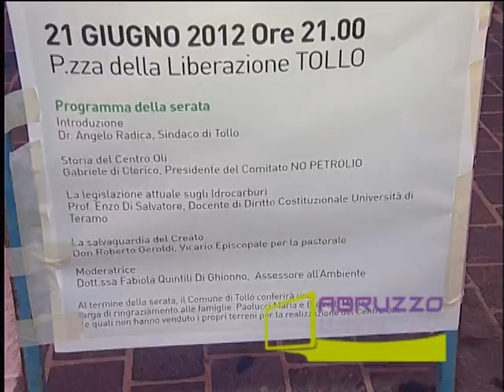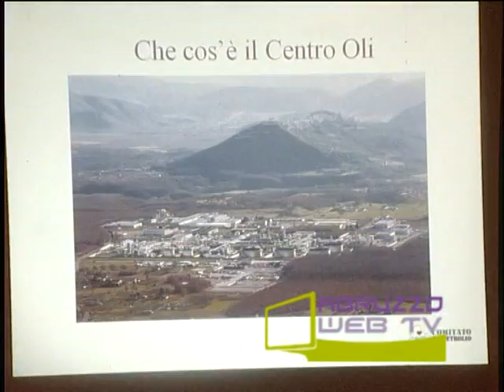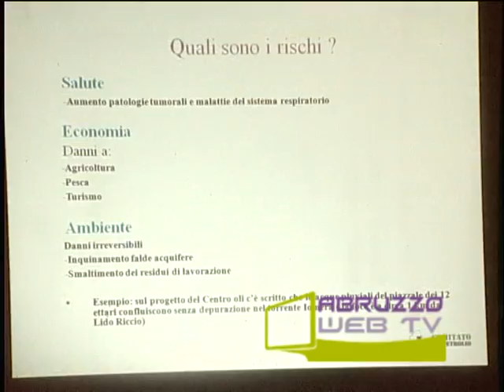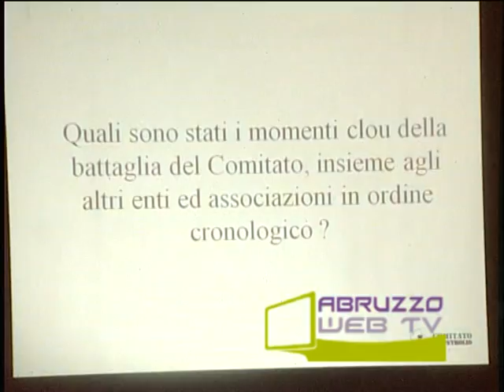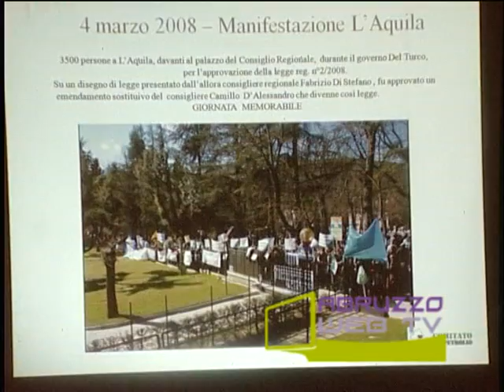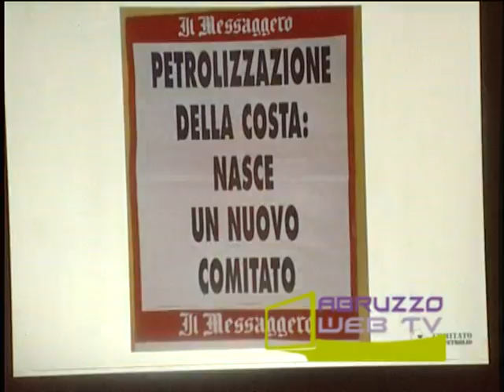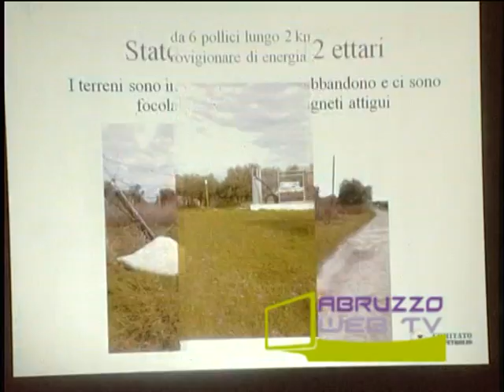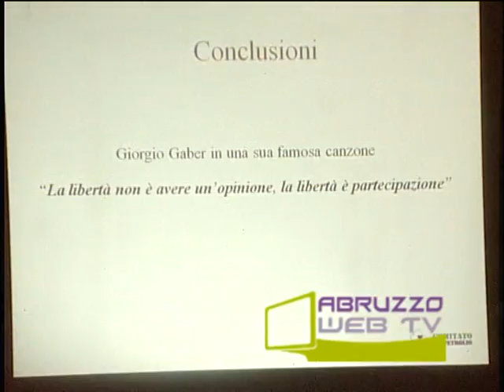La minaccia centro oli a che punto siamo 1 210612